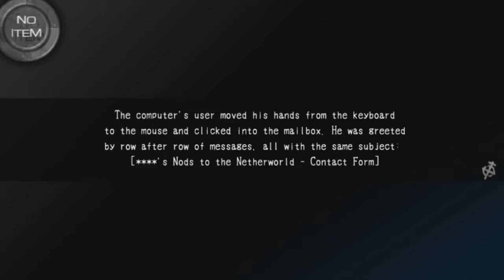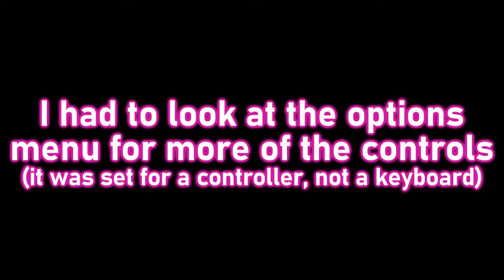Lost Memories in a Abandoned Hospital | Corpse Party 2: Dead Patient [P1]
High-schooler Ayame awakens from a coma in a seemingly abandoned hospital, strapped to an operating table. It turns out she’s not as alone as she thought, but she’ll come to wish she were. Step into the latest episodic installment in the Corpse Party saga, and try your best to survive treatment...
🕯️ Developer | GrisGris / XSEED Games
🕯️ Genre | Horror